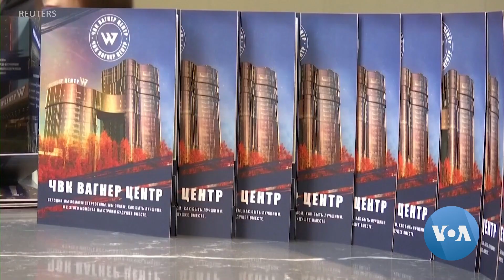[VOA 뉴스] 유럽연합 ‘북러 무기거래’ 비판…‘안보리 결의’ 위반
북한이 우크라이나 전쟁을 벌이고 있는 러시아에 무기를 공급한 것은 명백한 안보리 결의 위반이라고 유럽연합이 비판했습니다. 유엔 전문가패널은 북러 무기거래를 조사하고 있다는 입장을 밝혔습니다. 박동정 기자가 보도합니다. (영상편집: 이상훈)